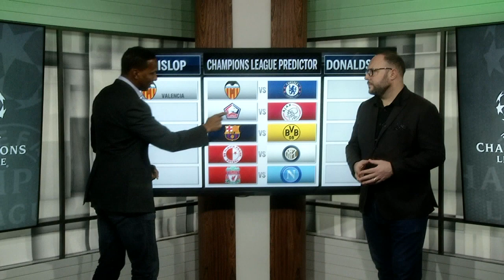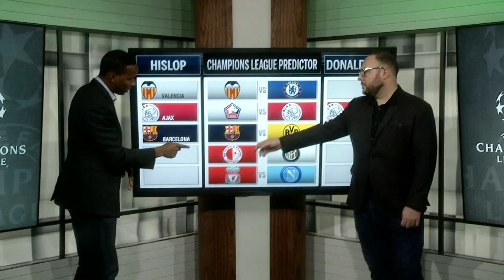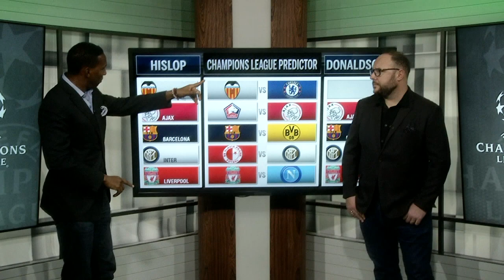Champions League predictions: Barcelona vs. Borussia Dortmund, Liverpool vs. Napoli & more | ESPN FC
The UEFA Champions League group stage continues on Wednesday and ESPN FC's Shaka Hislop and Mark Donaldson predict the outcome of the biggest matches, including Valencia vs. Chelsea, Lille vs. Ajax, Slavia Prague vs. Inter Milan, Barcelona vs. Borussia Dortmund and Liverpool vs. Napoli.